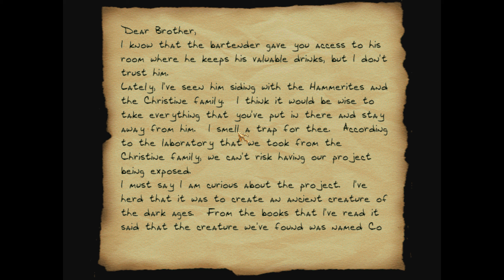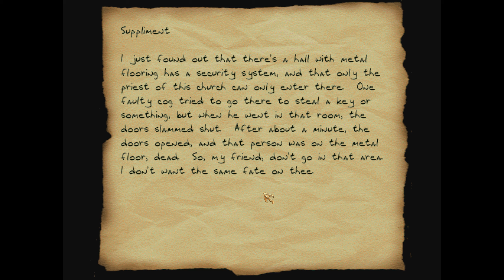Thief 2 FM: Rebellion of the Builder - 9 - Android Hell